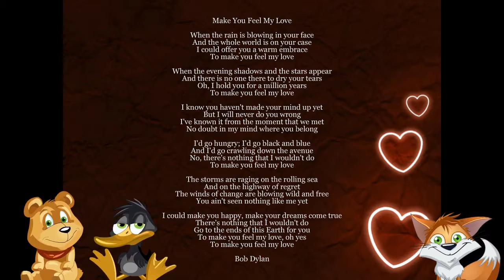Alla Hjärtans Dag